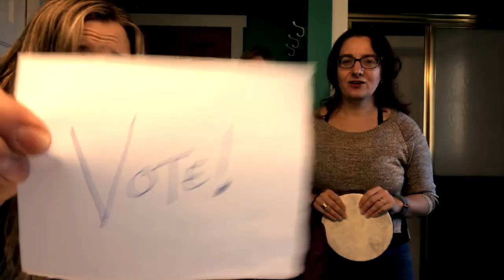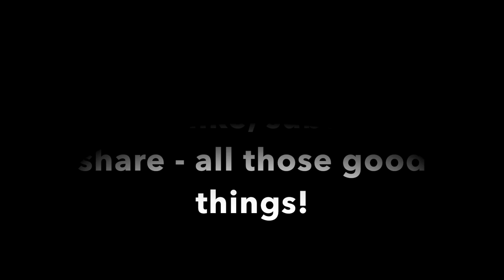Girl on Fire | Toilet Tunes w/ Sarah Morris | Guests: Mother Banjo, Vicky Emerson, & Haley Rydell!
Where we sing some Alicia Keys because it got us all fired up!  And then I lit an actual match!

AND

Each of these women have new albums coming out on 11/2/2018 and they are amazing!!!

And also, Haley Rydell is fantastically talented - go find her project
The Lowland Lakers and check out their last album!  SO GOOD!